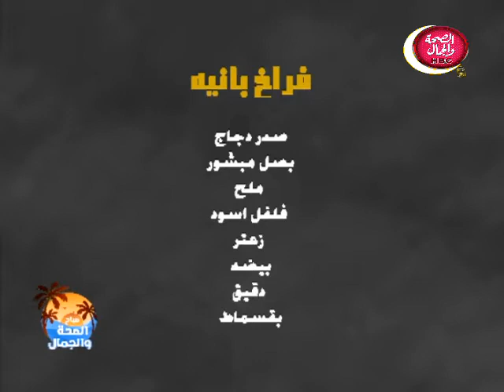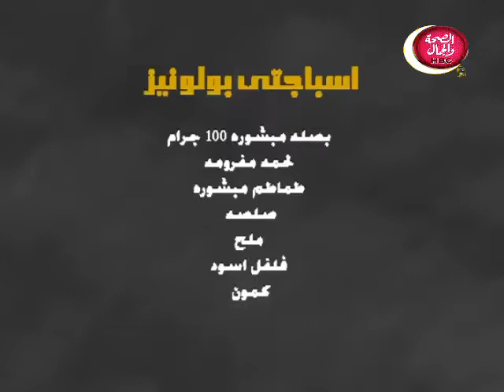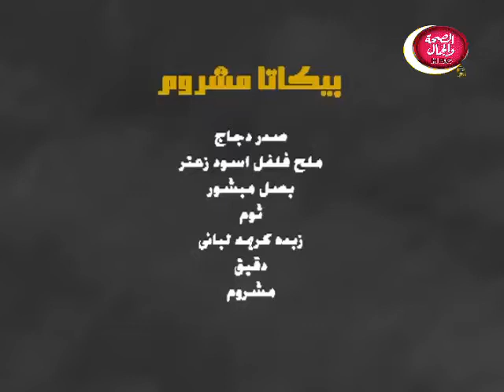صباح الصحة والجمال | تعرف علي طريقة عمل اسباجتي بولونيز 23/5/2019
صباح الصحة والجمال | تعرف علي طريقة عمل اسباجتي بولونيز
و في ضيافتها | الشيف/ أشرف ابراهيم